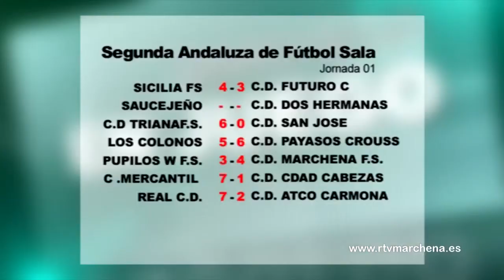CD Marchena FS comienza la liga con victoria y el sábado recibe en casa a Los Colonos